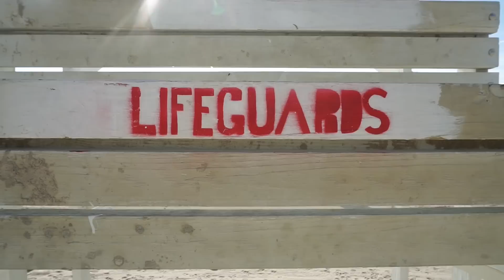YOU LOOK GROSS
The video "YOU LOOK GROSS" is about the negativity I often receive regarding my facial appearance. I have created this video to inspire you to never let anyone knock you down.